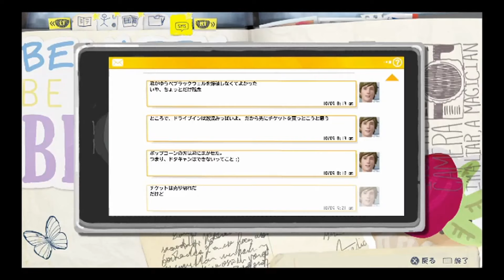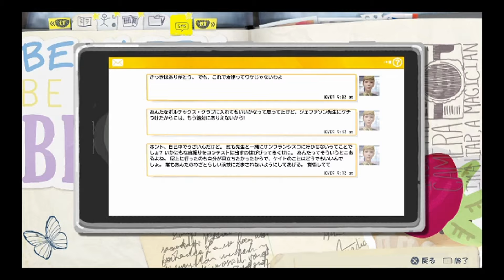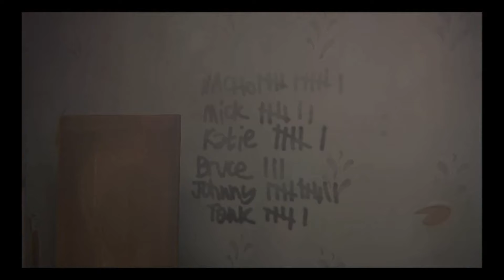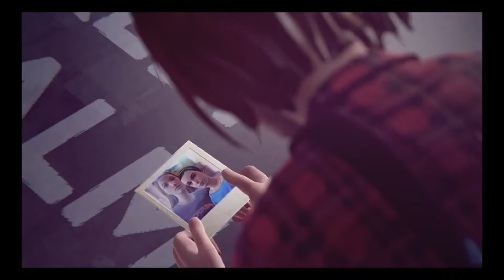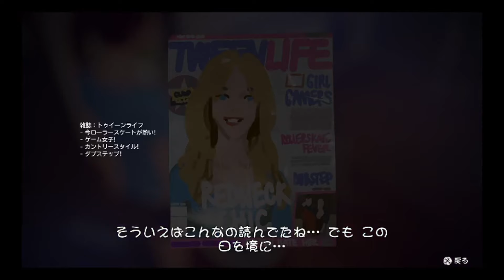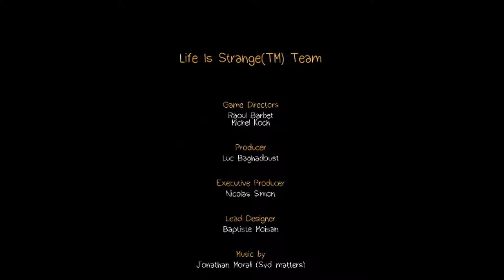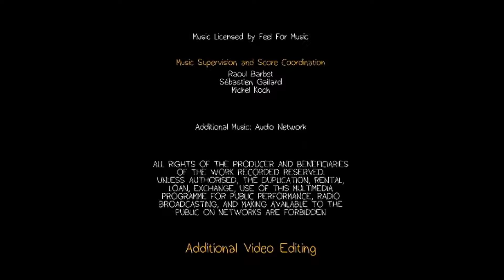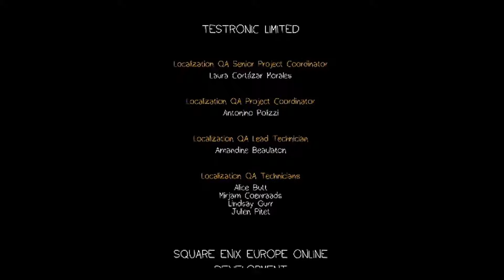過去を無理やり変えた結果…「Life Is Strange」#07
【リスト】加藤の「Life Is Strange」

PS4の時間を操作するアドベンチャーゲーム「Life Is Strange」を初見プレイ。